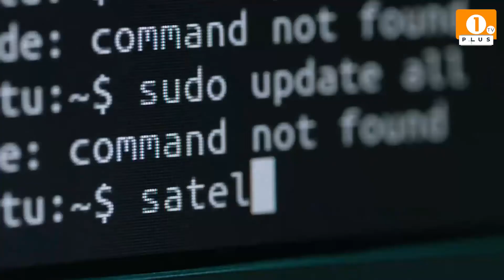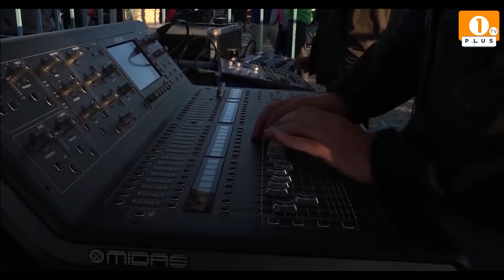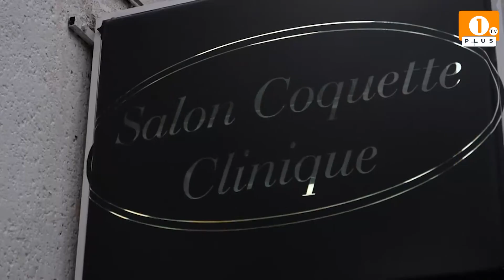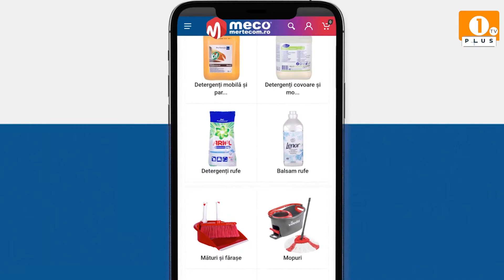1 PLUS TV - INFO PLUS🟠Au început probele scrise la BAC!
1 PLUS TV - INFO PLUS

🟠Au început probele scrise la BAC!